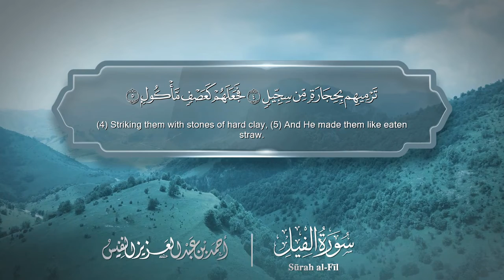سورة الفيل مترجمه بالانجليزية بصوت القارئ أحمد النفيس Surah Al-Fîl Translated To English